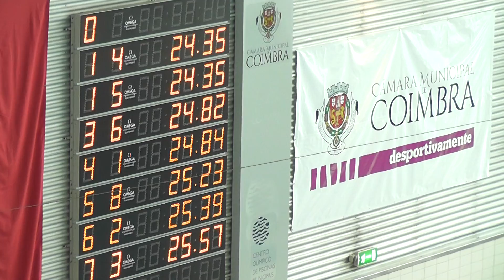Nacional de Clubes 2a 50LM 1de2